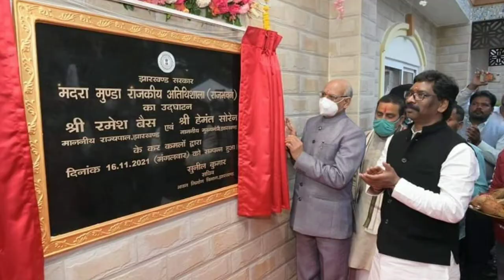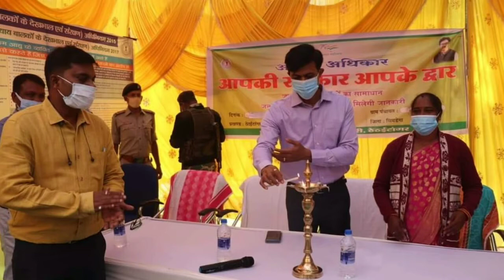बिरसा मुंडा के पोते ने किया आदी महोत्सव का उदघाटन/ब्रेकिंग न्यूज़ झारखंड/Nagpuri News